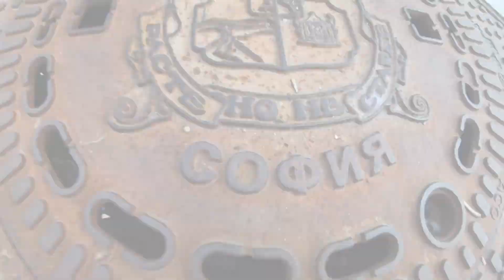Sofia Bulgaria October 2019 София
София
Канадцы путешествуют по Болгарии
1 month of family travel with 3 kids in Eastern Europe
Sofia Bulgaria